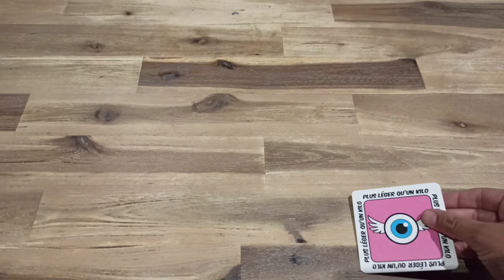Djumble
Un joyeux bazar ! Regardez la carte tirée au hasard et allez vite chercher dans un objet correspondant à la carte ! Le plus lourd, carré, ancien, bleu, décoratif, qui flotte... Partez à la chasse aux objets, ramenez-les et surprenez vos adversaires ! Il faudra parfois argumenter et faire preuve (d'un peu) de mauvaise foi pour démontrer que l'objet ramené correspond à la carte...

Djumble contient 6 règles de jeux différentes, basés sur la course aux objets.